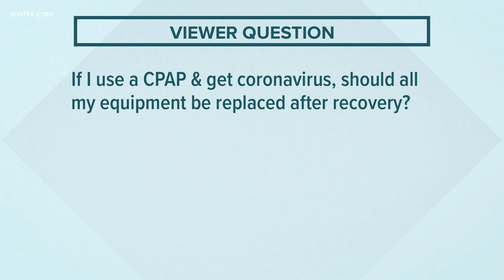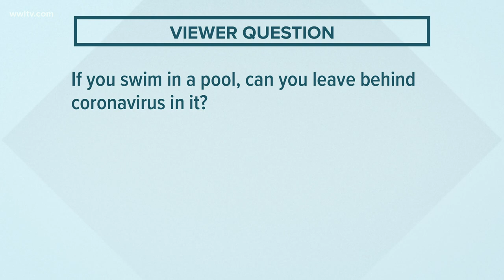Does swimming in a chlorinated pool kill coronavirus? | Your Coronavirus Questions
Dr. Ben Springgate answers whether swimming in a pool will kill the coronavirus, and what to do if you have a CPAP and get the disease.